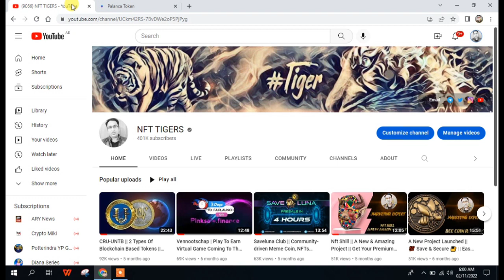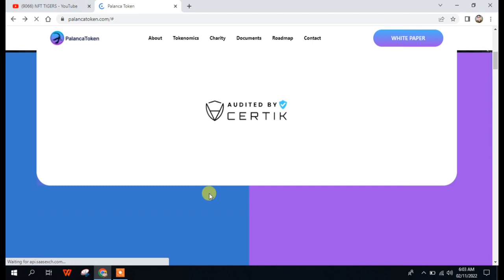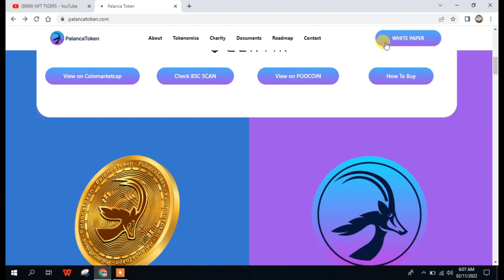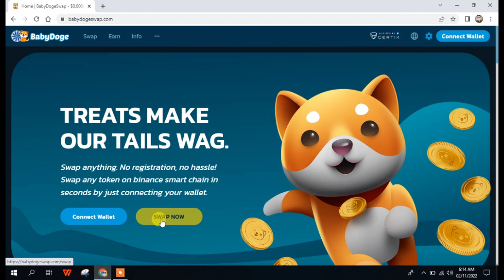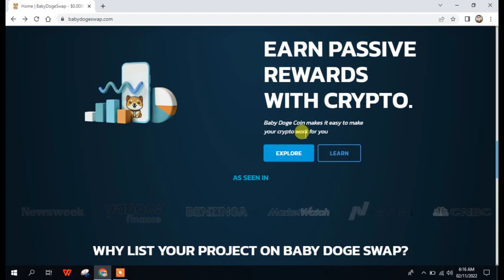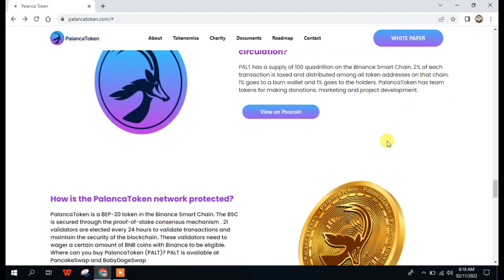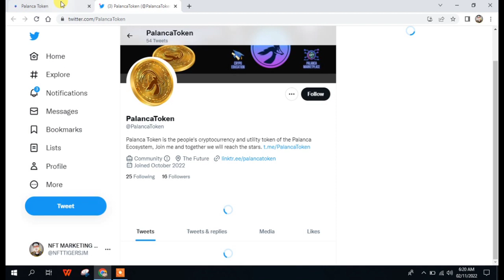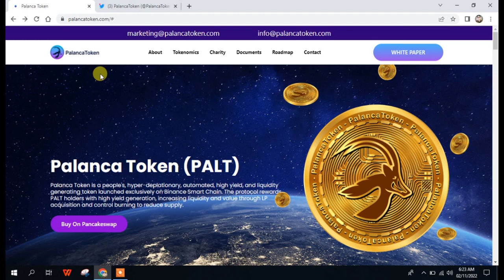Palanca Token Is The People's Cryptocurrency & Utility Token Of the Palanca Ecosystem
Palanca Token is a people's, hyper-deplationary, automated, high yield, and liquidity generating token launched exclusively on Binance Smart Chain. The protocol rewards PALT holders with high yield generation, increasing liquidity and value through LP acquisition and control burning to reduce supply.
LINKS

I'm not your financial advisor. The sole purpose of this Channel is to entertain and educate other users on their Crypto Journey. If you insist on getting Professional views, please contact a financial advisor. Any actions you make in accordance with my opinions and the content of this channel will not be held liable.